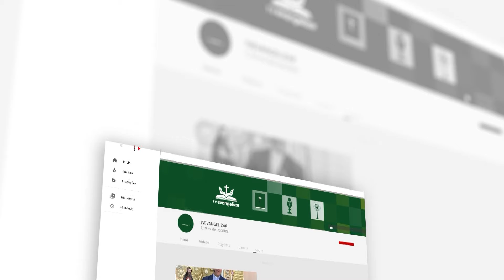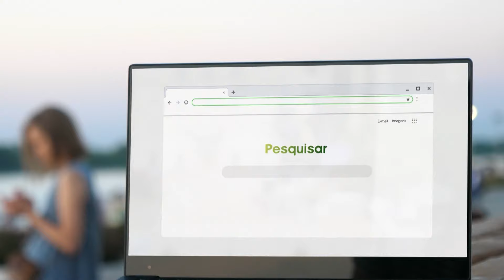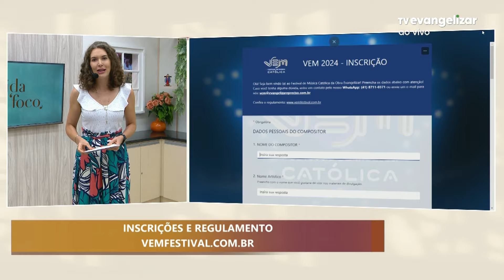Dia Mundial da Infância | A Vida em Foco | 21/03/24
No Dia mundial da infância, vamos conhecer o projeto Cordas de Iguaçu, um projeto social que leva música para crianças em situação de vulnerabilidade. Uma conversa com Nelson Arns Neumann, falando sobre o trabalho da Pastoral da Criança. O Frei Vilson Rech nos ensina qual a importância da catequese na formação da criança.

VFO24PG034I